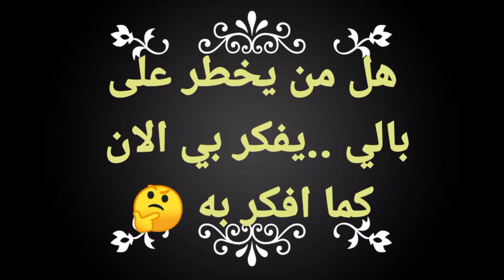التفكير المشترك توأم الشعله تجاذب الارواح التخاطر عن بعد هل يفكر بي 🤔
telepathy parapsycholy